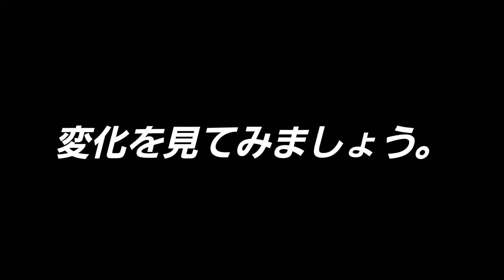Mハゲのリアップ２ヶ月経過報告【ミノキシジル】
リアップだけでどこまで生えるのか？
２ヶ月経過しました！
めちゃくちゃ生えてます😄